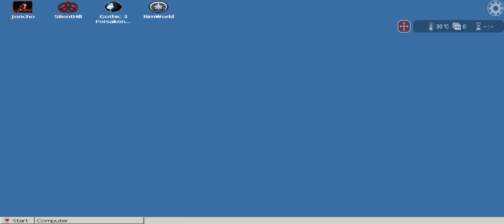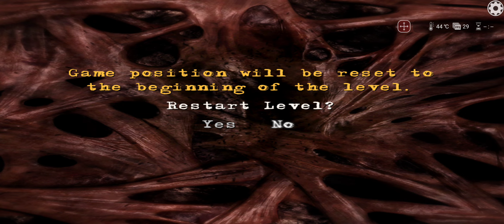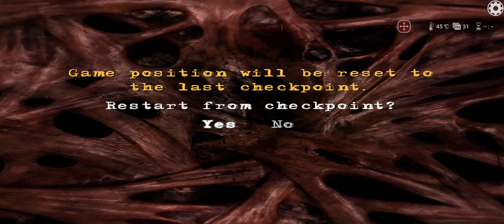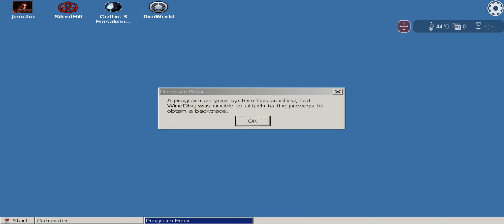A Halloween Special: 2 hours of Clive Barker's Jericho Exagear 6.0 V3 1024x768 High Settings.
Not the best game in the world but it sure is one of the best performing games on Exagear and it fits for Halloween.

Actually after playing 2 hours i really enjoy jumping around the characters and using their abilities... If only that atrocious level design was just a bit better ...

For @AliensGames  and @luisgamingtest  ... ♥️♥️♥️

PS for everyone else: Thank you for fo my channel👍👍👍